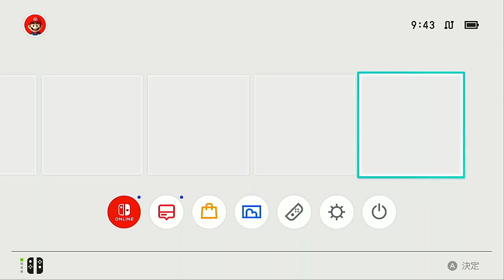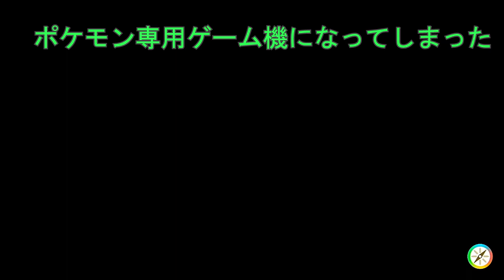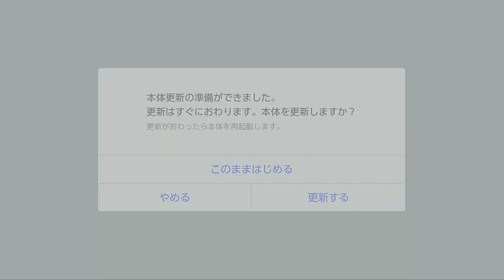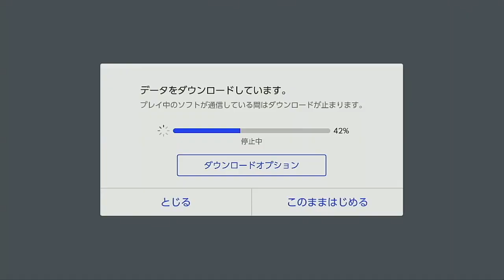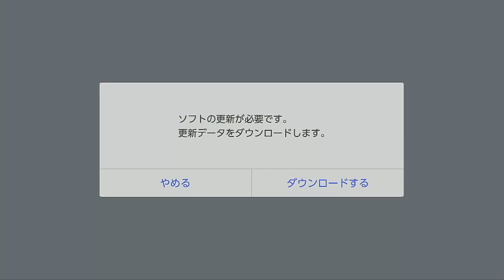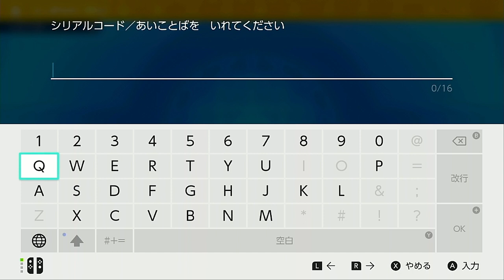【ポケモンSV】ミュウが貰えるキャンペーンが始まってる！すぐゲットしないとだよ！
9月まで、あいことばでミュウが貰えます。
一番好きなポケモンなのでこの機会に頂きました。

ポケモンＸＹまで本気でプレイしていましたが
ＳＶで久々にポケモン復帰。
もう３ＤＳはプレイしないとは思うのですがＳＶにポケモンを連れてくるか
迷っているところです。